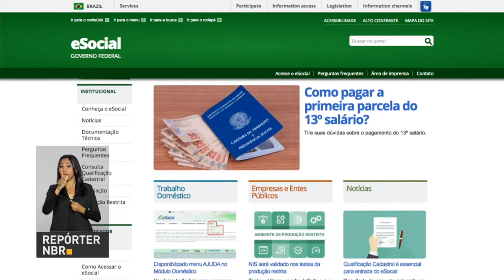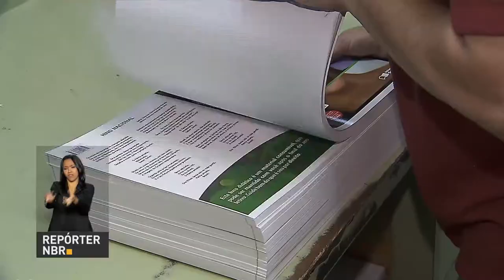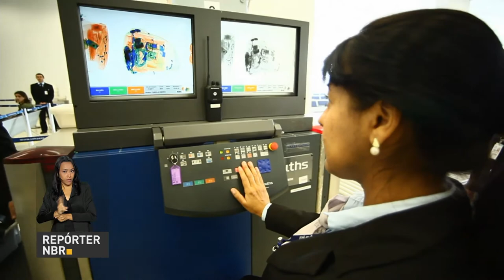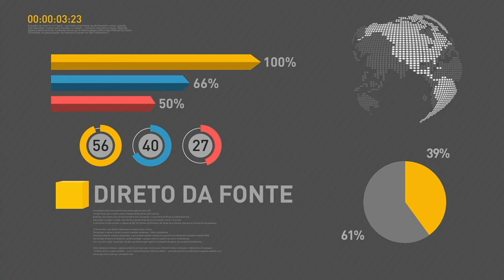BOLETIM REPÓRTER NBR 10h - 9 de janeiro de 2018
REPÓRTER NBR 9h - 09.01.18: governo deve retomar neste ano 70 mil obras paradas de unidades habitacionais do programa Minha Casa Minha Vida. Veja também: começou a primeira etapa de implantação do eSocial para as empresas.